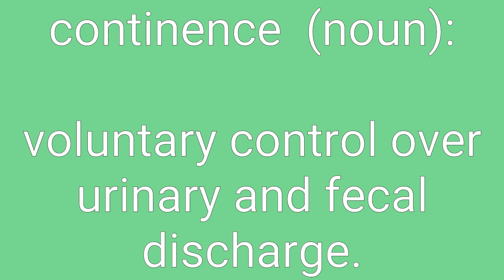Continence Definition & Meaning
Definition of continence in English. Meaning of continence in English. Example of continence. Synonyms of continence. Spelling of continence. How to pronounce continence.

continence means:
1. the exercise of self constraint in sexual matters.
2. voluntary control over urinary and fecal discharge.